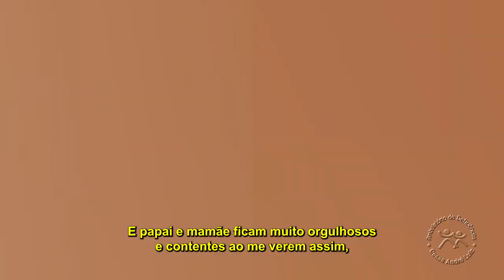Mês das Crianças - Casas André Luiz (2021)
📌 O crescimento e o aprendizado dos nossos pequenos são proporcionais à sua alegria. Transforme a vida de muitas crianças. Doe brinquedos!

Brinquedos são ferramentas importantes para o desenvolvimento cognitivo dos 1.700 pacientes com deficiências atendidos pela Casas André Luiz. Afinal, é por meio do lúdico que o cérebro é estimulado com informações motoras, emocionais, sociais e sensoriais.

Os profissionais do Ambulatório de Deficiências oferecem, de forma gratuita e especializada, Fisioterapia Neuromotora, Fonoaudiologia, Psicologia — entre muitas outras terapias especializadas — para proporcionar mais qualidade de vida aos assistidos.